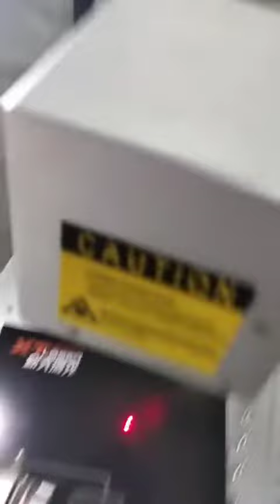Testing video of 50w fiber laser marking machine for French client